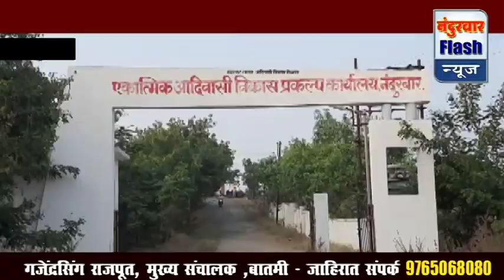नंदुरबार : प्रकल्पस्तरीय समितीची बैठक,आदिवासी योजनांवर भर देणार- दिलीप नाईक